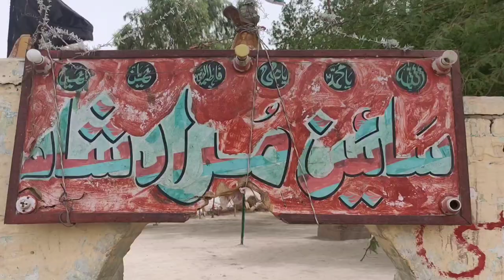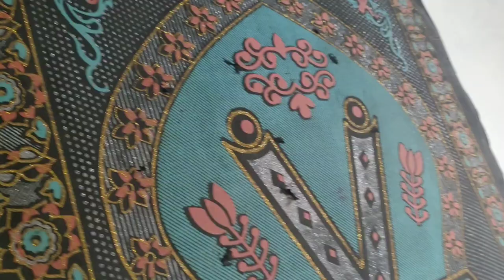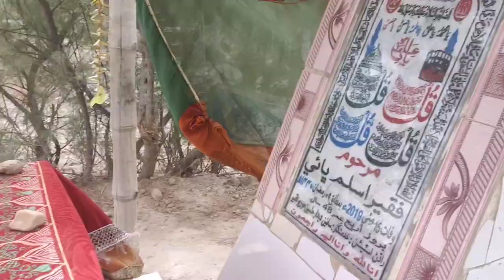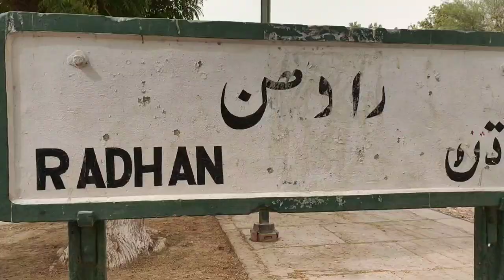My City Radhan | First complete vlog | Radhan Documentary